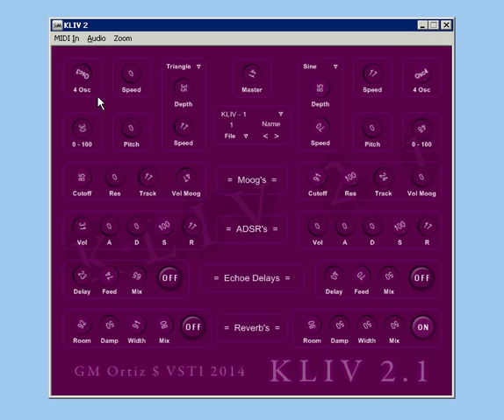KLIV 2.1 VSTI 2014 - vst plugin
...Links: 4shared & mediafire...